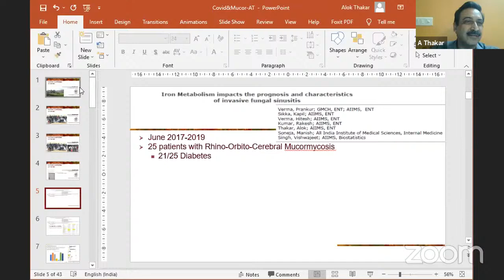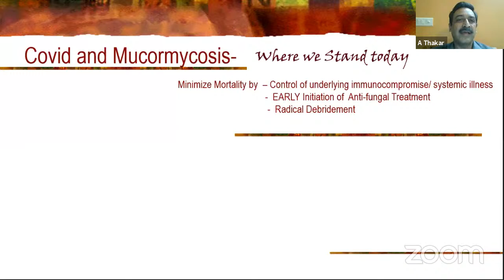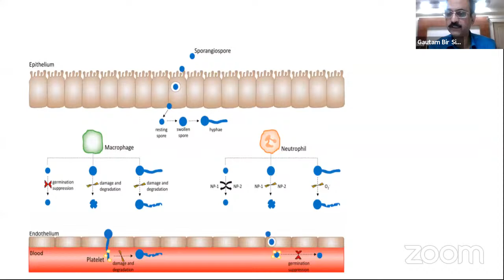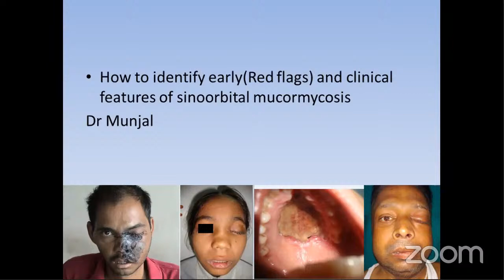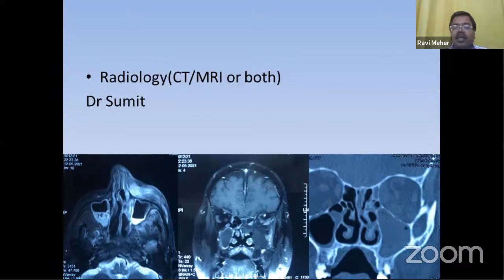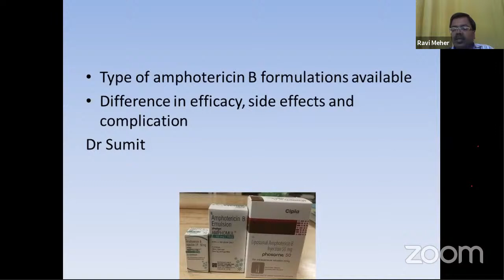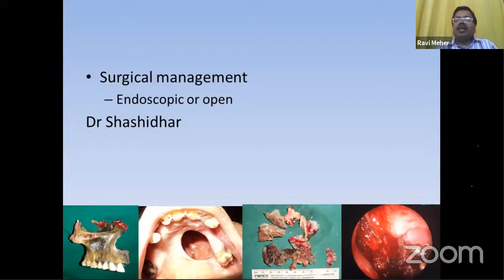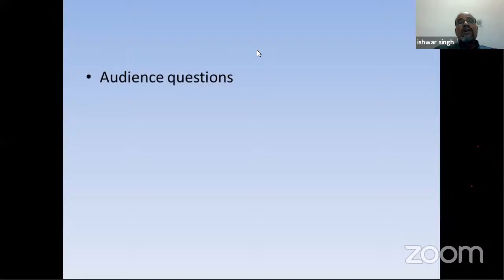Tackling Post- Covid Mucormycosis